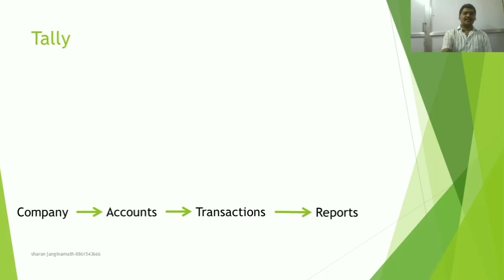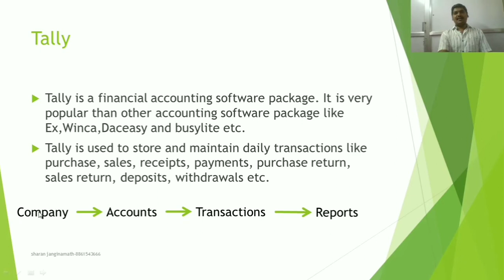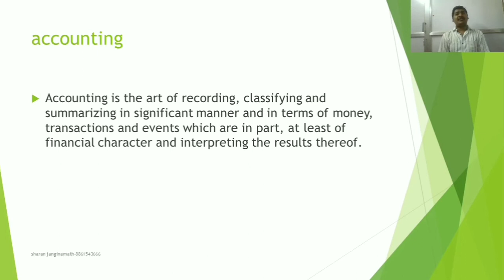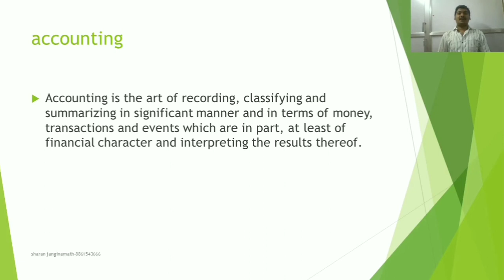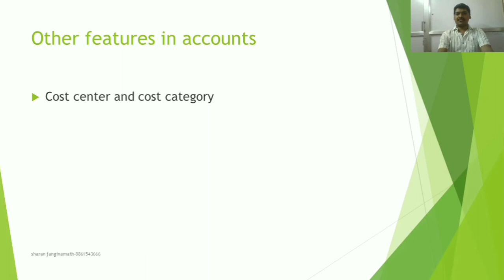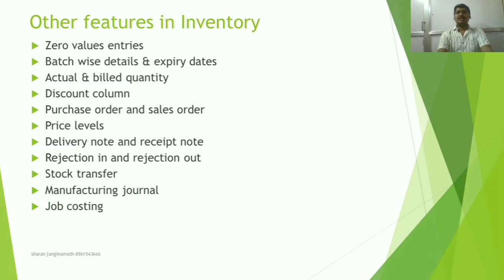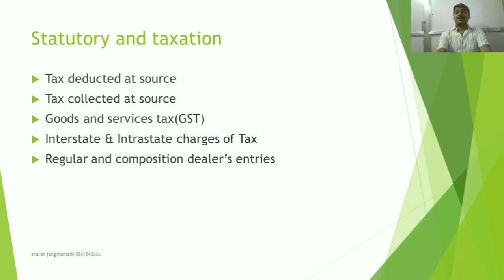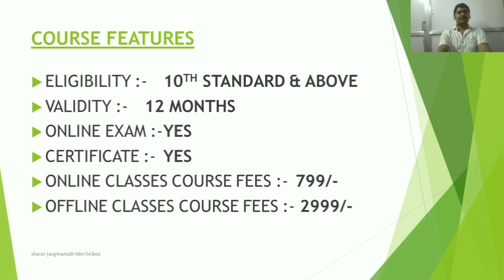Tally ERP 9 demo in kannada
WELCOME TO CREATIVE EDUCATION AND TRAINING
TALLY DEMO AND COMPLETE SYLLABUS